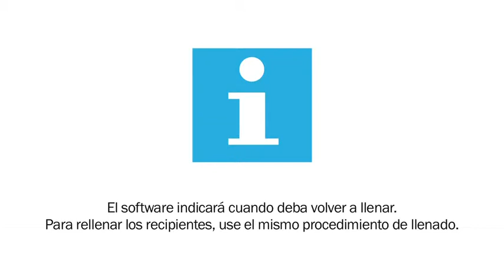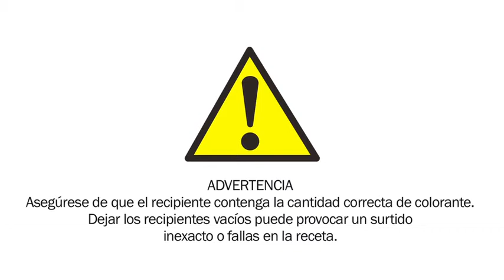X Smart Mantenimiento diario (Español)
Mantenimiento diario es fácil e importante para el X Smart